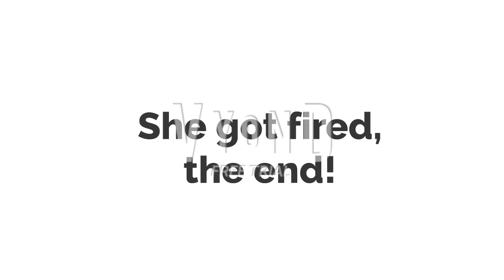Dark Ice Princess For Hire #12: Mekong Supermarket